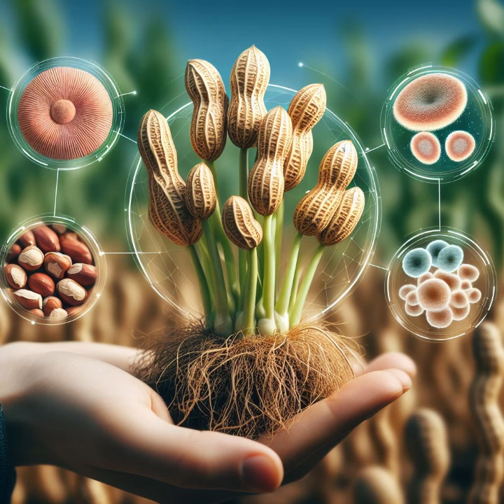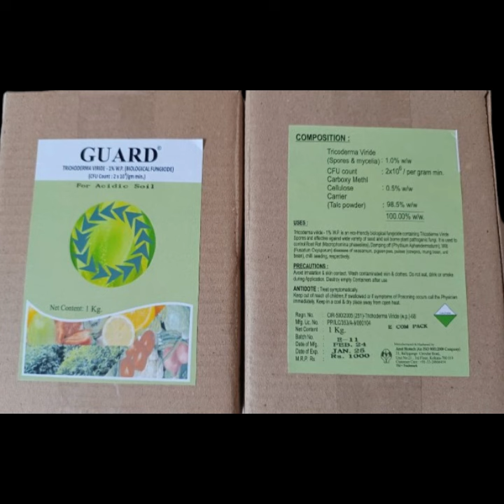guard 4 0 groundnut aflatoxin control hindi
Groundnuts, also known as peanuts, are susceptible to contamination by aflatoxins, which are a group of toxins produced by certain fungi, mainly Aspergillus flavus and Aspergillus parasiticus. These fungi thrive in warm and humid conditions, and can infect groundnuts before harvest, during storage, or even during transportation.